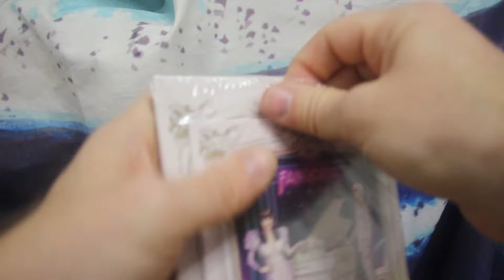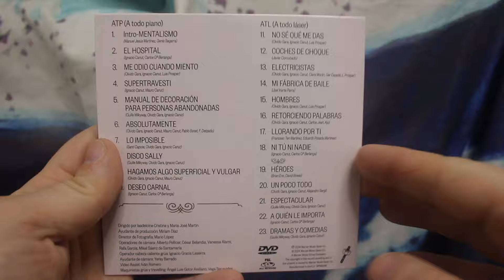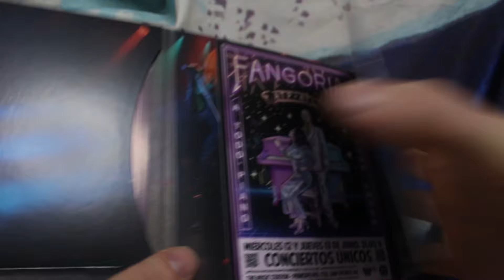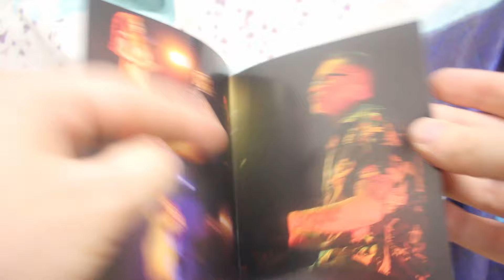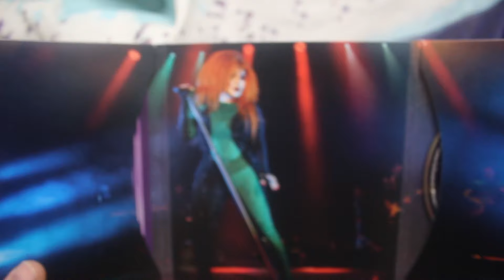📀 Fangoria - ATP - ATL (A todo piano - A todo láser (UNBOXING CD + DVD) 📀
ATENCIÓN: En el vídeo le cambio el nombre al disco, le llamo A TODA LUZ, no hagáis caso jaja)

Hoy, Fangoria, ha sacado a la venta su disco en directo, ATP - ATL (A TODO PIANO - A TODO LÁSER , y hoy os traigo el UNBOXING del disco.